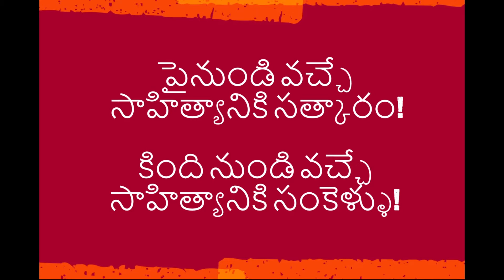పైనుండి వచ్చే సాహిత్యానికి సత్కారం! కింది నుండి వచ్చే సాహిత్యానికి సంకెళ్ళు! | Danny Telugu TV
Danny Telugu TV. This YouTube video channel is run by journalist, author, social analyst, political commentator, social activist and communal harmony volunteer Danny.

డానీ తెలుగు టీవీ. జర్నలిస్టు, రచయిత, సమాజ విశ్లేషకులు, రాజకీయ వ్యాఖ్యాత, సోషల్ యాక్టివిస్టు, మతసామరస్య ప్రచారకులు డానీ నిర్వహిస్తున్న యూట్యూబ్ వీడియో ఛానల్ ఇది.